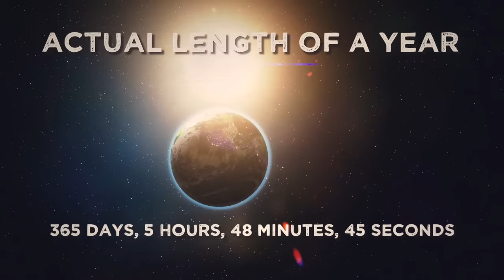What is Leap Day? Why do we have it? - Find out on Kid History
Happy Leap Year 2020!!

So, what is a leap year? Based on our calendar an ordinary year has 365 days, while a leap year has 366 days. Leap day is added because it takes the Earth 365 days, 5 hours, 48 minutes, and 45 seconds to go completely around the sun.

If a leap year was not added to the calendar, the seasons would start one day earlier every four years. That means that after 360 years, spring would begin on December 21st instead of March 21st.

Now, if you're wondering “How do I figure out if it's a leap year?”

Ask yourself these questions. Is this year divisible by 4? If the answer is yes, THEN ask, is this year also divisible by 100? If so, it is not a leap year, UNLESS it is also divisible by 400.

That's why the year 2000 was a leap year but the year 2100 will not be a leap year, even though 2100 is divisible by 4 it is not divisible by 400. Meaning that there will be an 8-year gap between leap years 2096 and 2104.